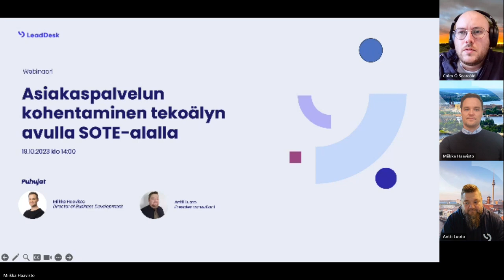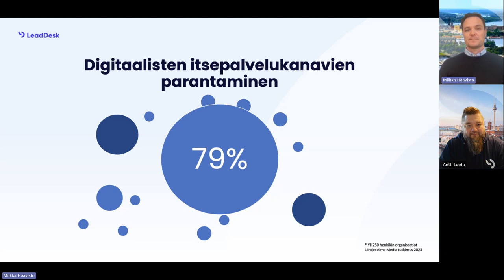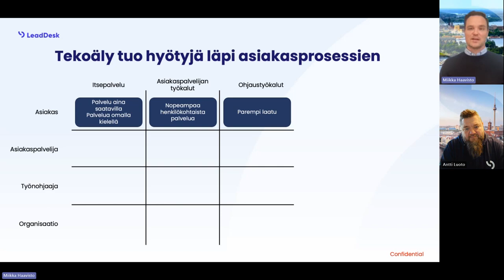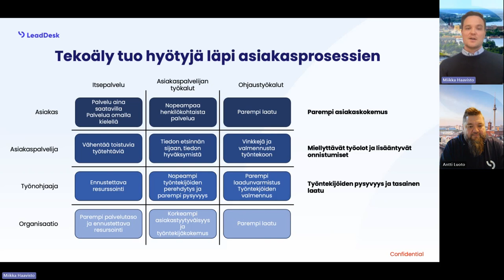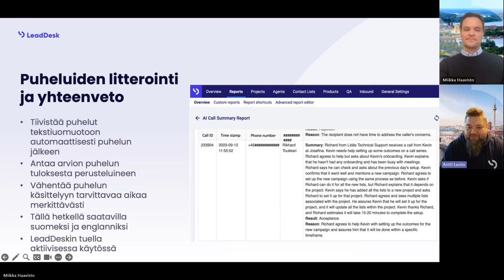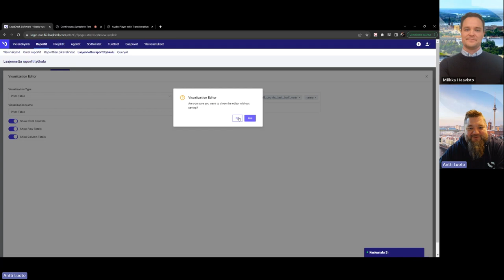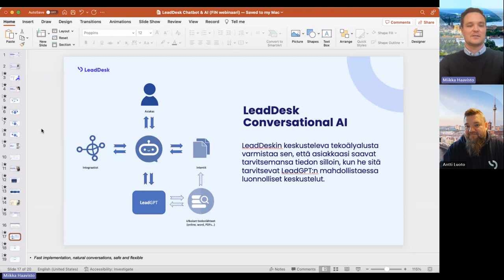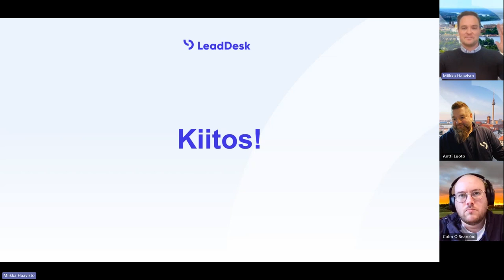AI Contact Center Solutions for the Healthcare Industry [In Finnish]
Recording of a live LeadDesk webinar on the use of Artificial Intelligence solutions in the social and health sector. We cover two main topics with a question time at the end.

- An overview of LeadDesk's AI solutions
- Improving customer service with AI solutions in the SOTE sector

Highlights
00:00 Intro
03:06 Agenda
04:44 LeadDesk in a nutshell
06:32 Investing in AI and self-service
09:12 How to use AI in healthcare
10:40 How AI benefits the customer process
21:55 Product demos
34:00 LeadDesk Conversational AI
38:53 Q&A

This webinar was held in Finnish, but automatically generated subtitles are available.

Delight your customers – empower every interaction with Artificial Intelligence.

LeadDesk is Europe’s top cloud contact center solution.